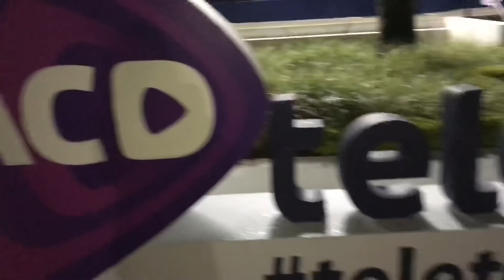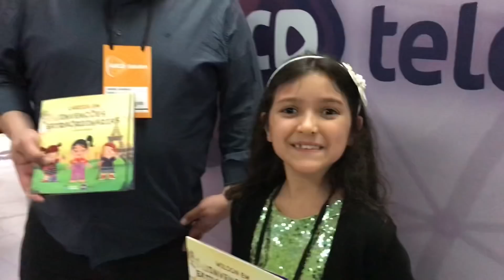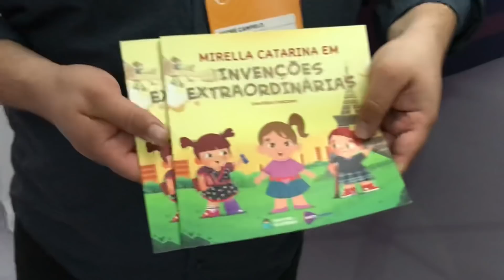Teleton no SBT! Acompanhe os bastidores comigo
AACD e SBT juntos no Teleton 2018
Conheça também meu instagram: @Livia.OliveiraOficial